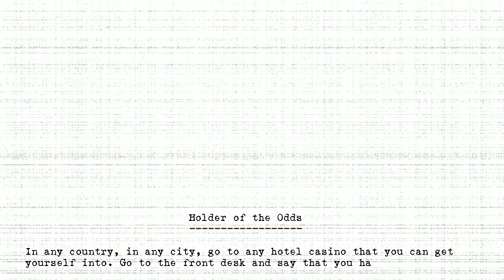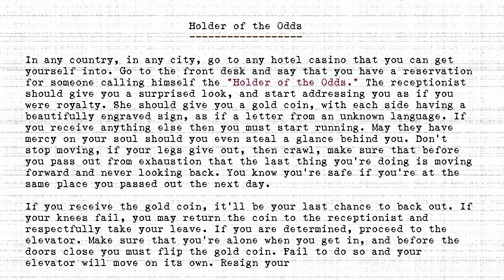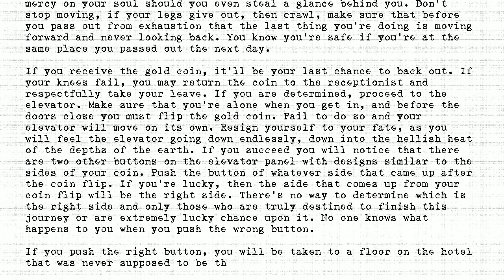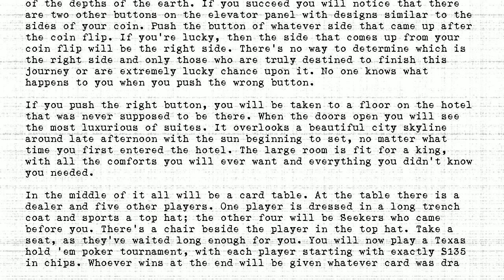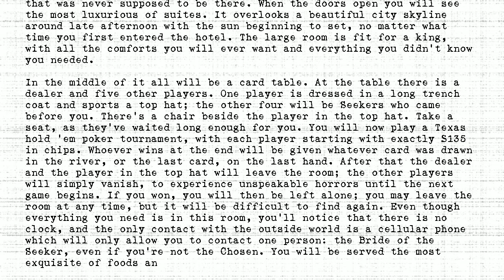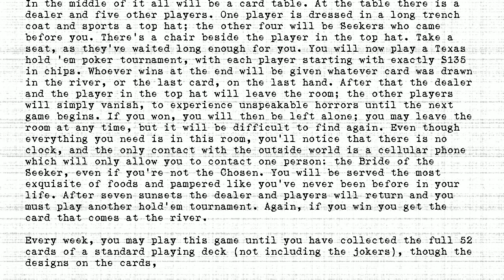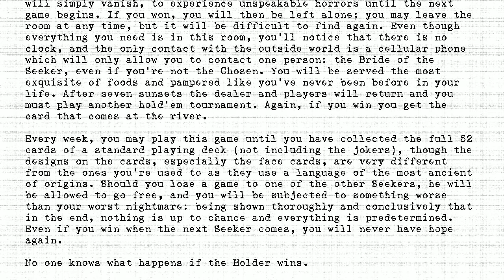The Holders - #135 - Holder of the Odds